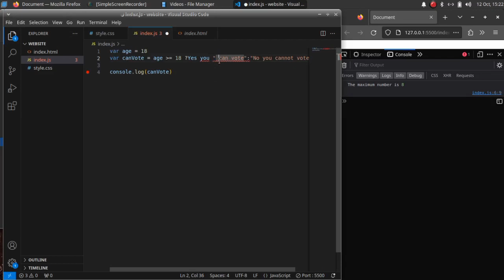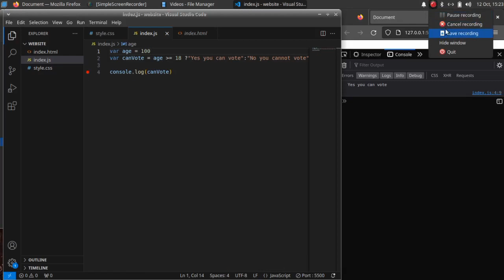Javascript Hausa ternary operator | for beginners #22